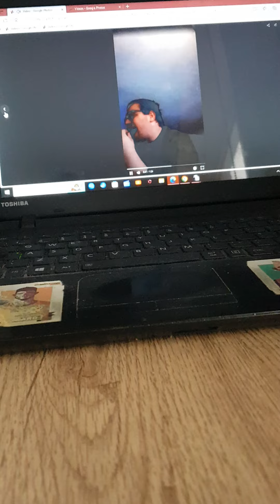4 March 2024(5)